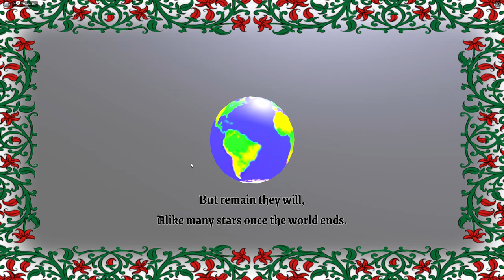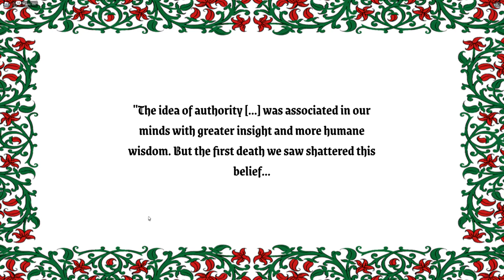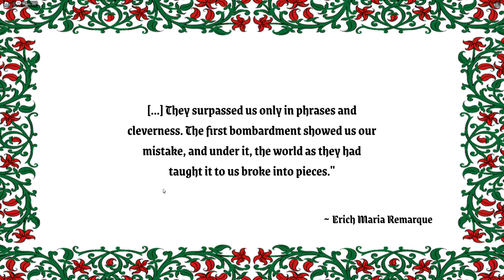the shellshock experience | Roblox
sub now or death